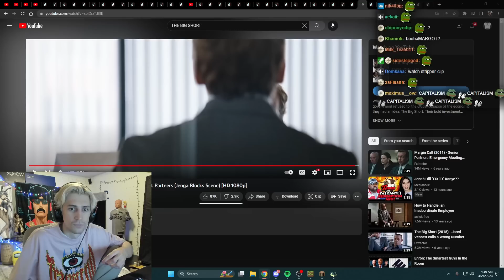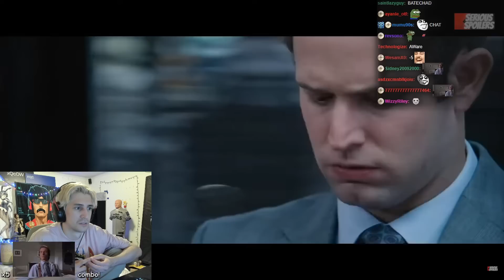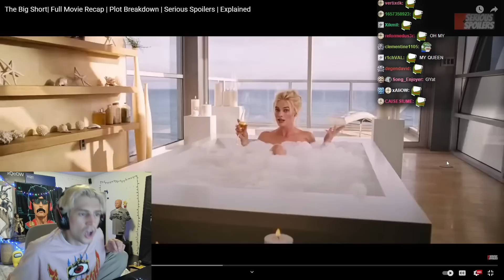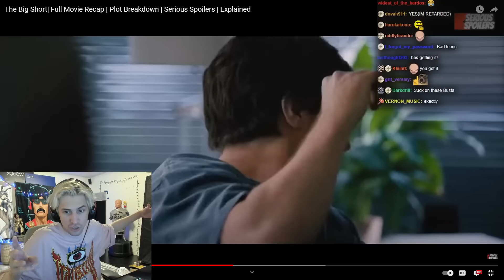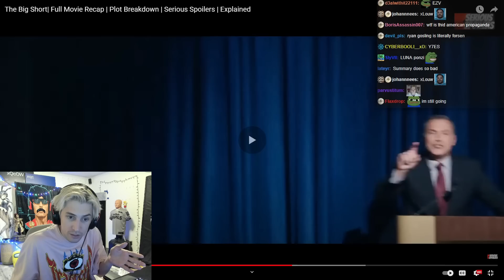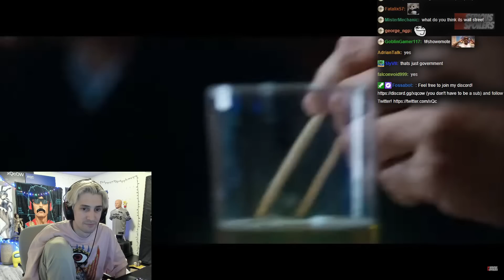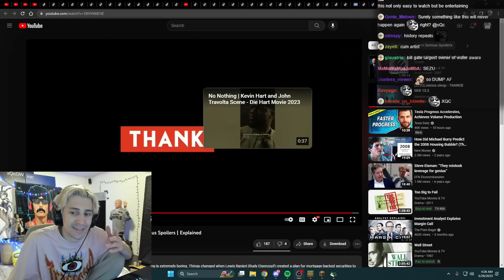The Greatest Movie Of All Time | The Big Short Recap